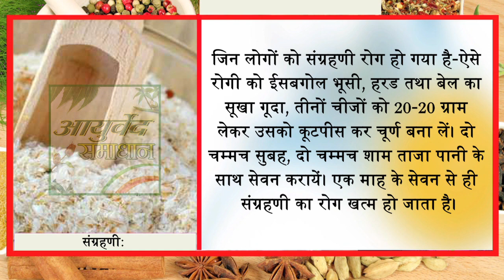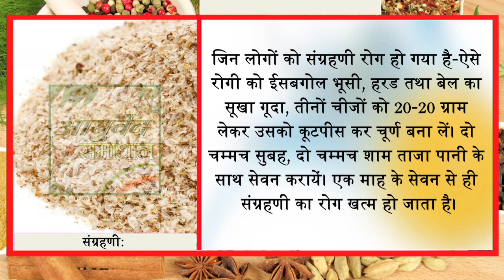ईसबगोल लीजिये डाक्टर्स के पास मत जाइए//Ayurved Samadhan